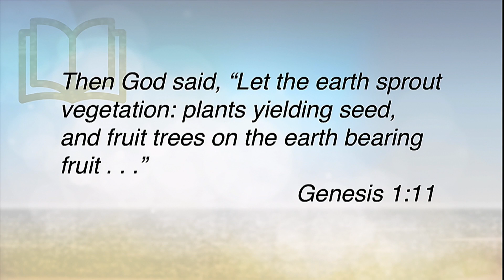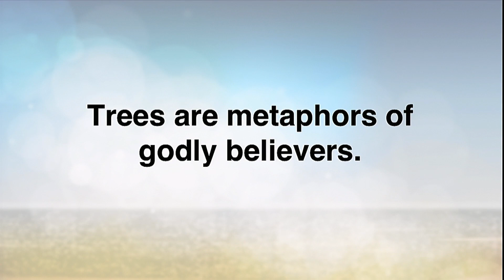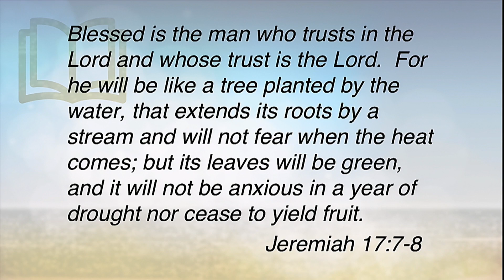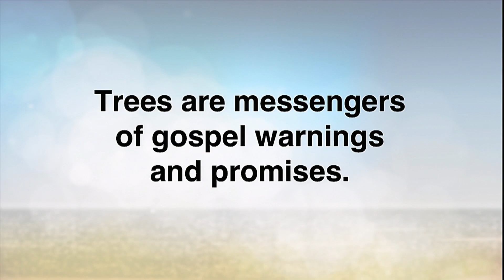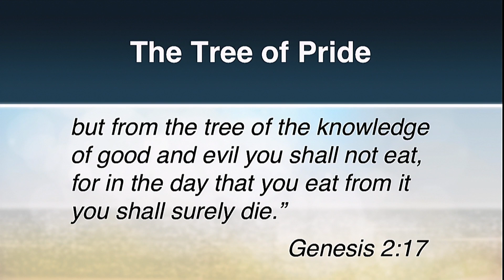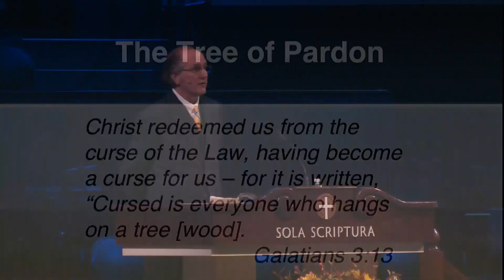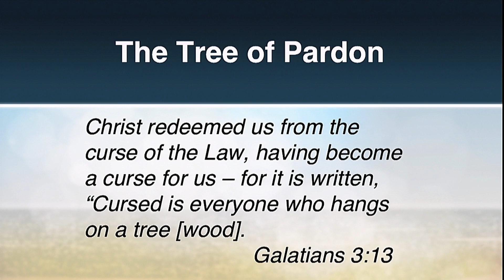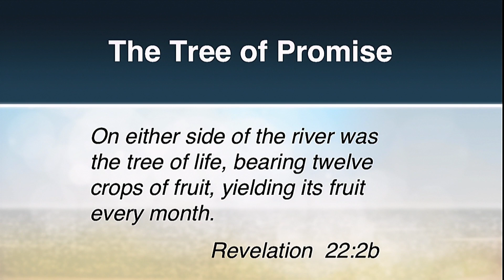Taught by a Forest of Trees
Trees give us a reminder of who God is. They are intricately created and carry out some magnificent responsibilities on earth. In this lesson, Pastor Davey describes some of their astonishing attributes and illustrates how trees provide a metaphor for godly believers. Throughout Scripture, trees are also used as messengers of Gospel warnings and promises, revealing the ultimate hope of Heaven’s splendor.